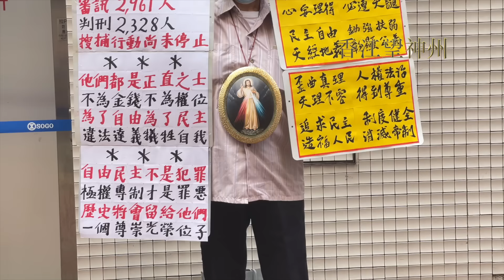劉公子：七一來到銅鑼灣遺址憑弔 唔會因食肆71折貪平光顧；李盈姿稱對早上被警無故帶走感憤怒